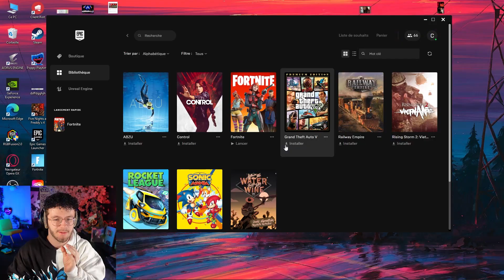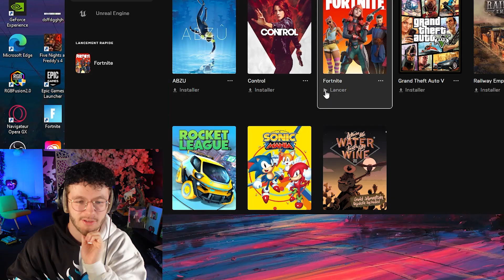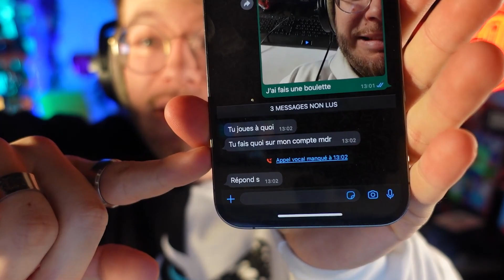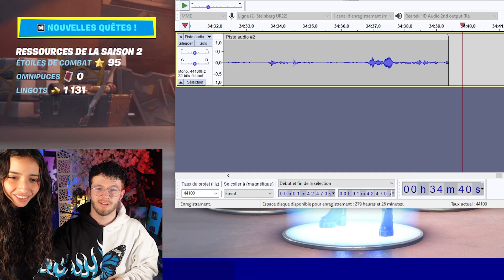j'ai HACK son compte FORTNITE et.. Elle se venge... (CHOCOH)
1 COMMANDE = UNE CHANCE DE PASSER UNE JOURNÉE AVEC MOI